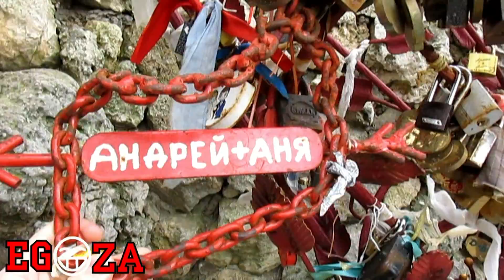Группа Звери Физика Железное сердце Сундук